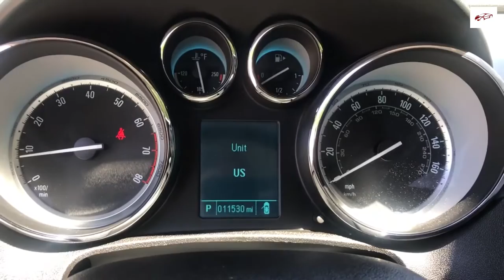BUICK VERANO | $29,340 A Compact Four-Door Sedan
buick regal,
buick encore,
buick lacrosse,
buick lesabre,
buick regal gs,
buick riviera,
buick enclave,
buick regal tourx,
buick avenir,
buick apollo,
buick avista,
buick ad,
buick ad music,
buick app,
buick allure,
buick avenir 2020,
a buick rendezvous,
a buick encore,
a buick grand national,
a buick encore gx,
a buick lesabre,
a buick enclave,
a buick roadmaster,
a buick riviera,
buick burnout,
buick beating,
buick blackhawk,
buick build,
buick bug,
buick big block,
buick b3,
buick battery location,
buick grand national,
buick encore gx,
buick commercial,
buick century,
buick cascada,
buick car,
buick commercial song,
buick commercial 2020,
buick convertible,
buick centurion,
buick enclave a/c light flashes,
buick group c,
buick enclave a/c problems,
buick donk,
buick dynaflow,
buick doug demuro,
buick drag car,
buick deuce and a quarter,
buick dealership,
buick door lights,
buick diesel,
buick envision,
buick enclave 2020,
buick encore 2020,
buick electra,
buick envision 2020,
buick encore review,
buick velozes e furiosos 4,
buick flamingo,
buick firebird,
buick fireball v6,
buick for sale,
buick factory,
buick fest,
buick fast and furious,
buick flowmaster,
buick model f,
buick gnx,
buick grand national gnx,
buick gs,
buick gsx,
buick grand national 2020,
buick grand national burnout,
buick gl8,
buick regal g body,
g-body buick regal fest,
buick g body,
buick history,
buick horn,
buick hatchback,
buick headlight replacement,
buick hot rod,
buick hearse,
buick headrest removal,
buick hybrid,
buick invicta,
buick intellilink,
buick inline 8,
buick in china,
buick intellilink update,
buick international,
buick intellilink 2018,
buick iran,
buick jump,
buick jingle,
buick jay leno,
buick japan,
buick junkyard,
buick jetfire,
buick jeeps,
buick key fob,
buick key fob remote,
buick know how,
buick key stuck in ignition,
buick key,
buick kbb,
buick key programming,
buick key fob replacement,
buick lucerne,
buick lacrosse super,
buick lacrosse 2020,
buick lacrosse 2017,
buick lacrosse 2010,
buick lacrosse 2019,
buick mackane,
buick music,
buick minivan,
buick mccain,
buick muscle,
buick mkbhd,
buick motorweek,
buick mistaken identity,
buick nailhead,
buick nfs heat,
buick nailhead rebuild,
buick national,
buick nascar,
buick nailhead v8 dyno,
buick nailhead cam,
buick nailhead dyno,
buick mackane guns n roses,
buick riviera fast n loud,
buick opel gt,
buick on 24s,
buick on swangas,
buick on 26s,
buick on 30s,
buick opel,
buick on 22s,
buick on 32s,
buick shaquille o'neal,
buick park avenue slab,
buick park avenue horn,
buick park avenue review,
buick park avenue exhaust,
buick park avenue 2003,
buick park avenue supercharged,
buick questor,
buick quadrajet,
buick quiettuning,
buick gnx quarter mile,
buick roadmaster,
buick rendezvous,
buick reatta,
buick regal sportback,